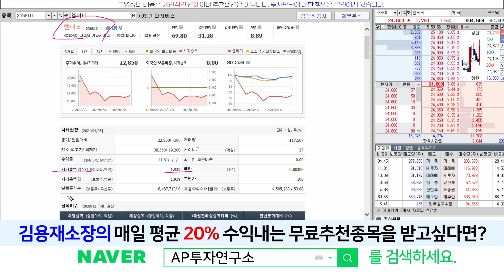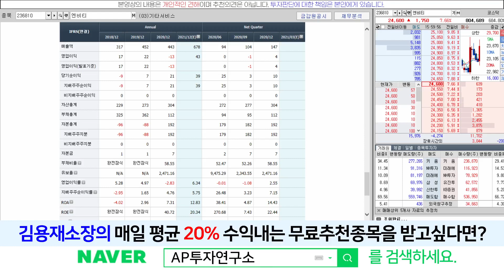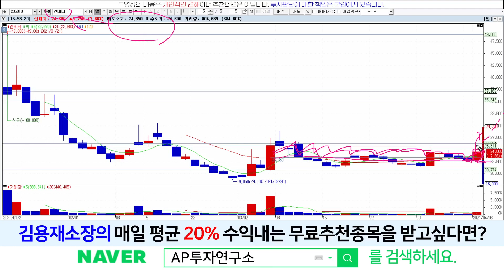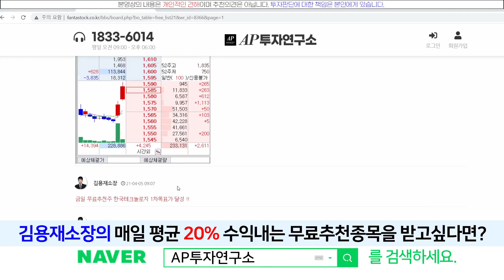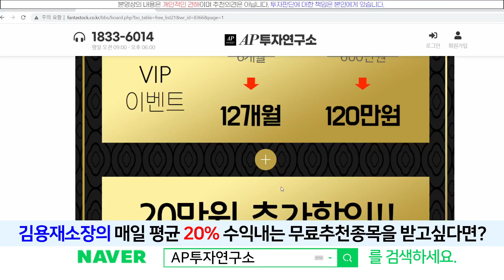엔비티(236810) - 다시 반등나온 주가! 캐시슬라이드와 쿠팡의 힘은 어디까지일까